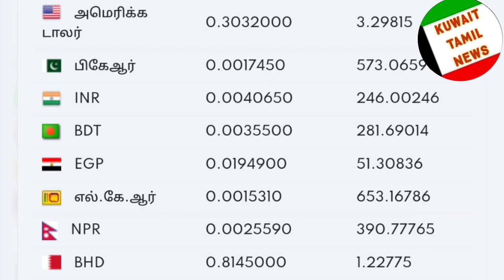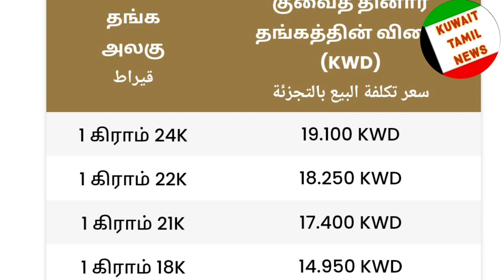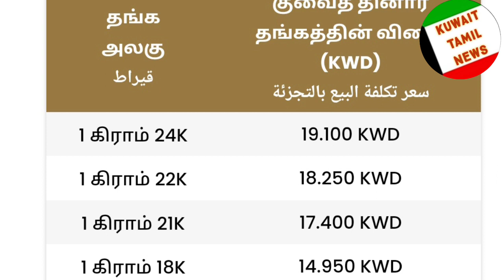Kuwait Tamil news | Kuwait today breaking news • Kuwait news Tamil • Kuwait live news • Kuwait news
@குவைத்தமிழ்

KuwaitNews
KuwaitTodaysNews
KuwaitBreakingNews
KuwaitLiveNews
KuwaitHindiNews
KuwaitTopNews
KuwaitNewsHeadlines
KuwaitNewsUpdates